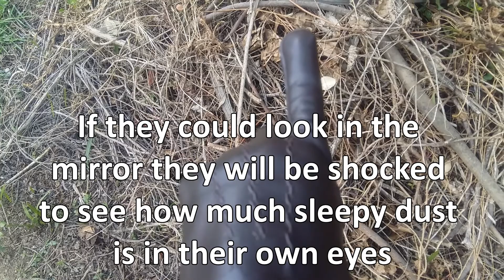No Human Being Is Without Flaws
Sesotho Proverb
Monoana ha o its’upe
means
"People have a habit of blaming others for everything that goes wrong".